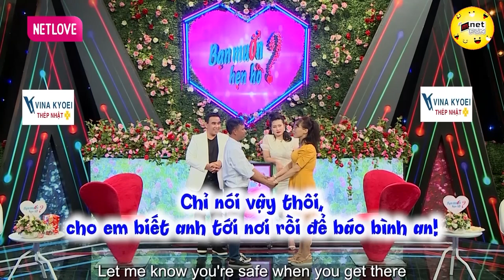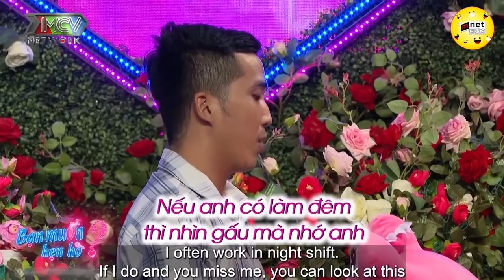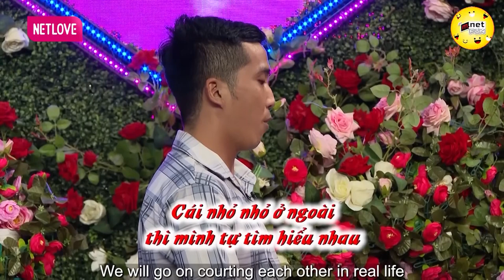Chai Chạy Vịt được MẸ Vợ chấp nhận nhưng phải đổi nghề vì theo Đạo Phật | Hẹn Hò Hay Nhất